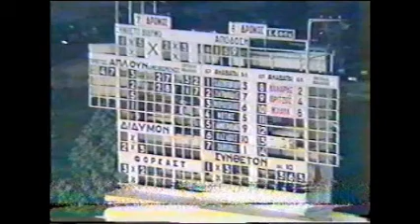ΖΑΝ ΖΑΚ -Mανώλης Μιχαήλ 1986 /Ιππόδρομος Φαληρικού Δέλτα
1ος -ΖΑΝ ΖΑΚ -Μανώλης Μιχαήλ
2ος- ΣΕΡΚΟΣ -Α είμνηστος ΘΩΜΑΣ ΖΑΜΠΡΑΣ